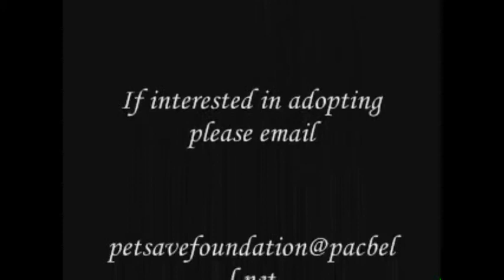Xavier & Marshmallow-ADOPTED!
Doing binkies at Petco 1/17/2012
All the buns in my videos are from the PetSave Foundation a No Kill Non Profit Rabbit Rescue located in Hawthorne Ca. To learn more or make an appointment, call us at or email us at .
You can also find a complete list all of our available bunnies on petfinder.com.